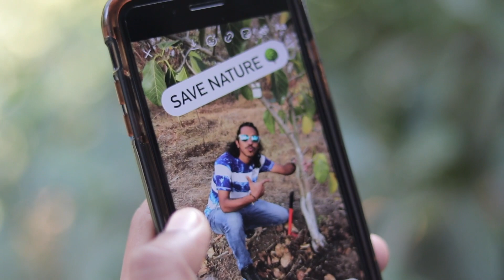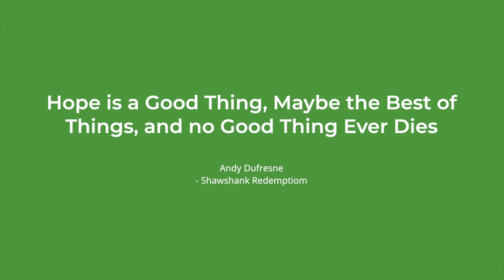"Hirvi Asha" Short Film by Sachin Mamgai from Nelda at Pune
This is an environmental short film directed by Sachin Mamgai from Nelda at Hanuman Tekdi, Pune.
We are proud to be one of the winners at StateLevel Environment Film Festival, Pune organised by Mazi Vasundhara Abhiyaan in January 2021.

We thank everyone involved in this project and strengthen our commitment to work for our environment.